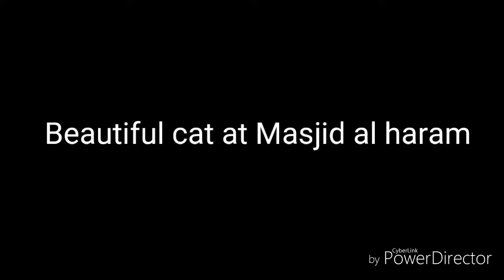Masjid al haram | Beautiful cat at Masjid al haram HD